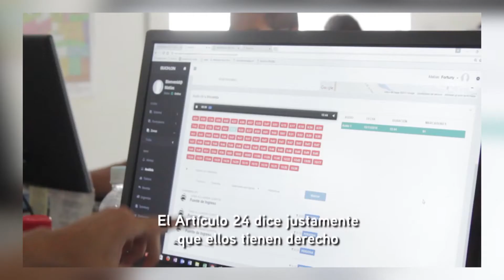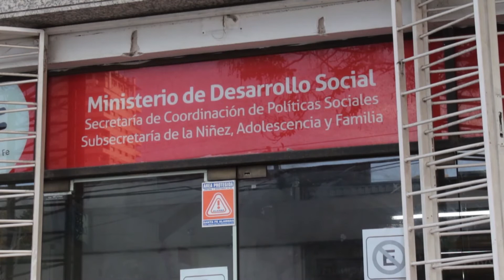CONVENIO PARA IMPLEMENTAR LA LINEA 102 DE DENUNCIA DE VULNERACIÓN INFANTIL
DANILO CAPITANI – MINISTRO DE DESARROLLO SOCIAL